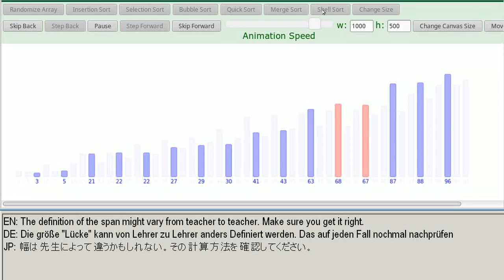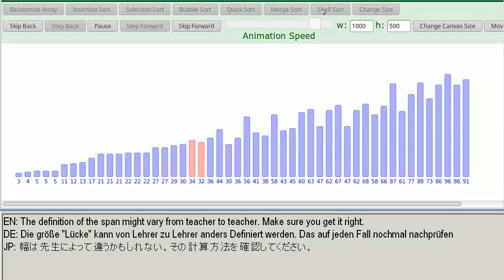Sort: Shell sort (just-in-time record) - quick showcase